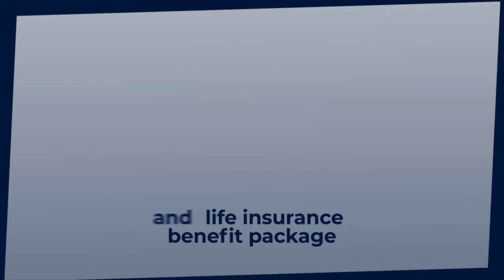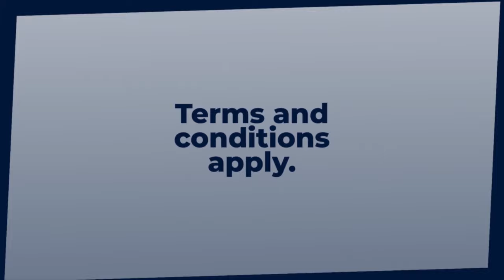Personal Budgeting: How to Take Control of Your Money with Step by Step Guide.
Welcome to another exciting episode on Patrick TV GH!

Today, we're diving into the world of Personal Budgeting. The power to manage your finances is in your hands, and we're here to help guide you every step of the way.

In this video, we uncover how simple and life-changing creating a personal budget can be. With budgeting, you can achieve financial freedom, live without monetary stress, and reach your goals faster.
But where do you start?

We'll break it down into easy-to-understand steps, offering practical tips and hacks to get you started and keep you on track.

Whether you're a beginner just embarking on your financial journey, or someone looking to optimize your current budgeting strategy, this video is for you.

Remember, personal budgeting isn't about restricting your lifestyle.

It's about understanding your income and expenses better, and making informed decisions so you can enjoy the things that truly matter.

Join us, and let's master our money together with Patrick TV GH.